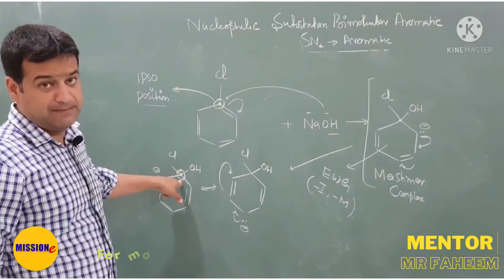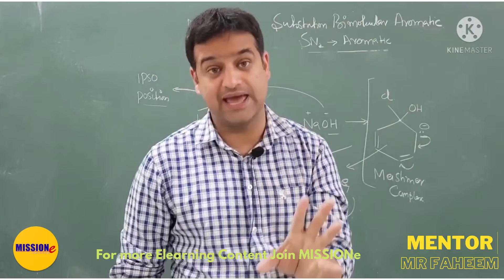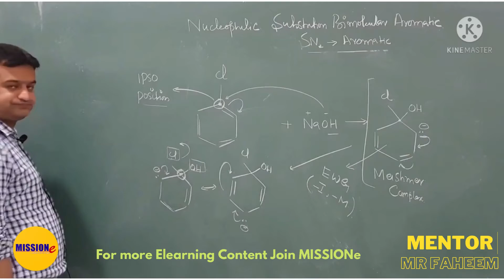MISSION E...MENTOR FAHEEM SIR